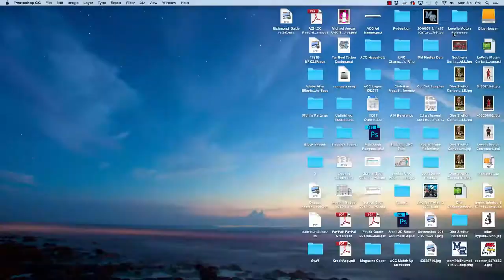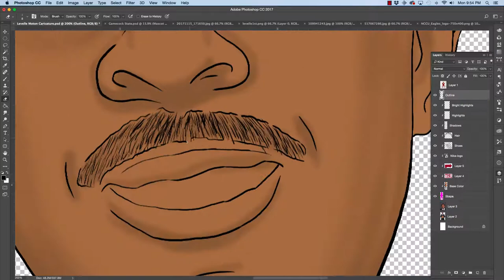How to Draw LeVelle Moton Caricature